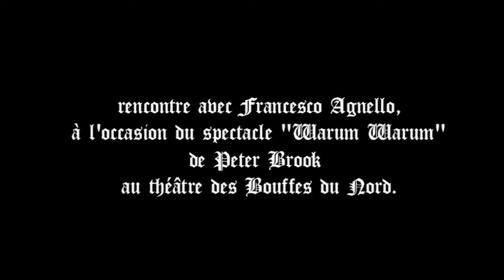Rencontre avec Francesco Agnello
A l'occasion du spectacle Warum Warum de Peter Brook qui se joue actuellement aux Bouffes du Nord, Camille Hazard, pour unfauteilpourlorchestre.com, a rencontré le musicien - metteur en scène Francesco Agnello, dans la crypte de l'église Saint Sulpice...